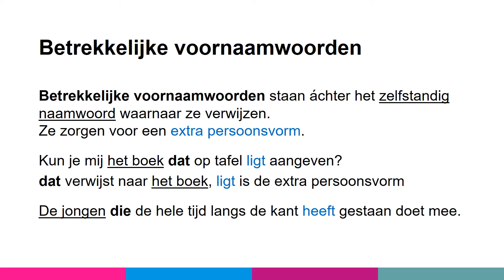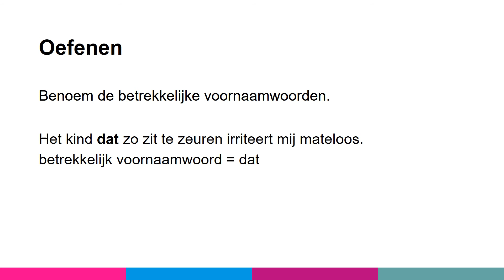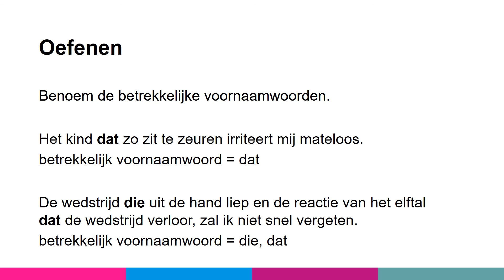Taalverzorging KGT 2 - Perron 3 - Betrekkelijke voornaamwoorden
Deze uitlegvideo hoort bij de lesmethode Station, Nederlands voor het vmbo.
Station biedt de mogelijkheden om met leermiddelen op maat een eigen lesprogramma te arrangeren, dat past bij de eisen en wensen van de school. Station is verkrijgbaar in gedrukte boekjes, maar ook geheel online. Bepaal zo zelf uw ideale verhouding tussen gedrukt en digitaal lesmateriaal.